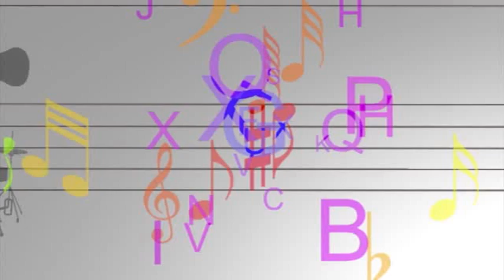Arte Solidária na Aperipê Tv Praça Vera Angélica no Haras Saracura II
Arte Solidária na Aperipê Tv produzido e apresentado por João Moura aos sábados às13h30.